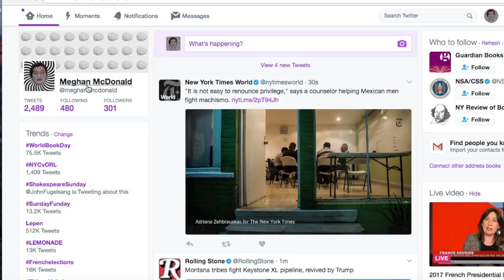I Dream of Tweeties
A girl finds her dreamself trapped in a nonstop scrolling nightmare after spending too much time in front of the web tube.

Song is RJD2's "Ghostwriter."